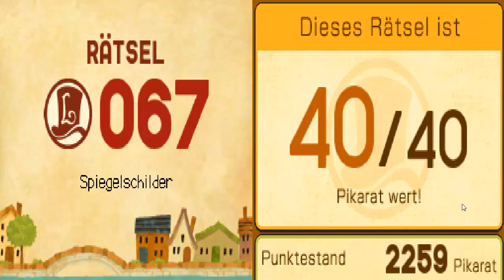Let's Play Together Professor Layton und der Ruf des Phantoms [blind] German #53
Mit Phantomganon86

Der Professor hat sich mal wieder an ein Rätsel erinnert. Nachdem das aber aus der Welt ist, können wir bei Nate ein weiteres abholen, woraufhin er uns mit einer Zugstrecke belohnt.

Rätsel in diesem Part:
066 - Die antiken Symbole
067 - Spiegelschilder
Zug 07 - Nates Gier